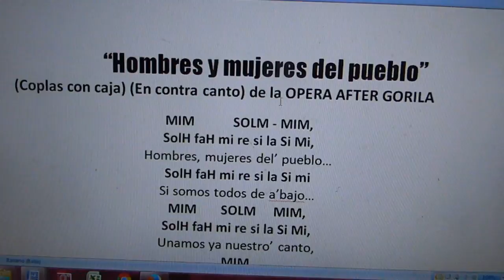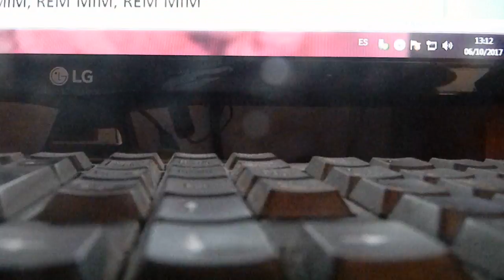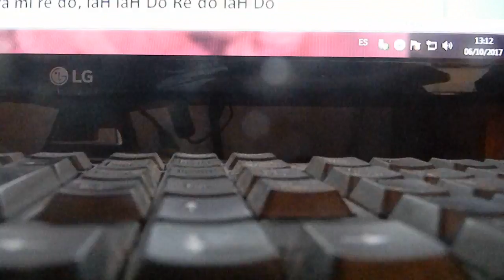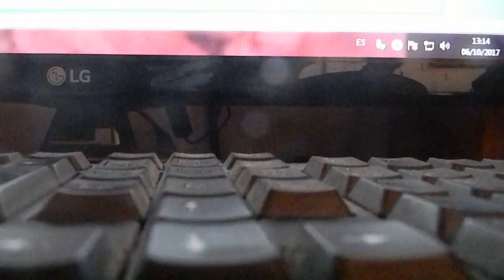HOMBRES Y MUJERES DEL PUEBLO Canto con Caja de la OPERA AFTER GORILA Atrapados en libertad 1